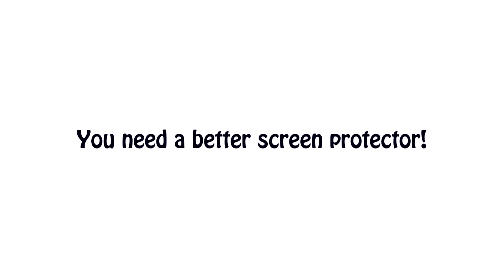15 How much time is needed to apply a screen protector for you iPad2 ?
Apply in a short time with superior quality!